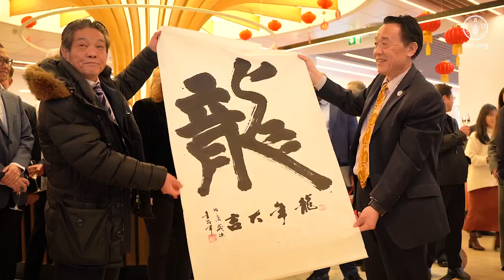联合国粮农组织总干事屈冬玉博士2024年中国农历春节视频致辞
我在联合国粮农组织总部古城罗马向祖国和人民拜年！祝龙年大吉、四季福安、祖国繁荣、人民幸福！